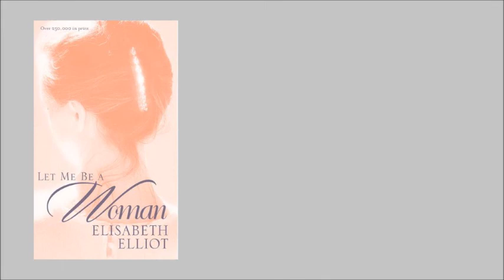Let me be a Woman Chapter 4- A Daughter, Not a Son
An unofficial audiobook of "Let Me Be A Woman" by Elisabeth Elliot, the Christian author and speaker. The book was written for her daughter who was engaged at the time, but all women can learn from her essays.